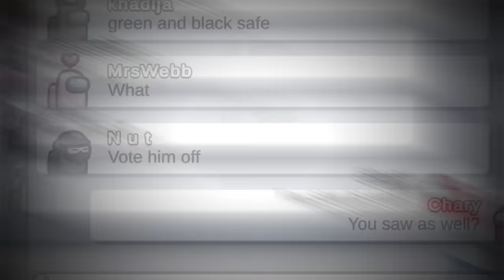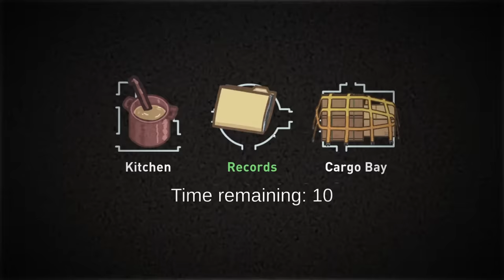DON'T PLAY WITH SONIC.EXE IN AMONG US AT 3:00 AM!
Sonic.exe is now in among us! Sonic.exe is working with the imposters to find Sonic's good friend Tails. I got to play with Sonic.exe in among us at exactly 3am and you will not believe what happened! Sonic.exe was stopped by the real Sonic! Now it is the crewmate's mission to save Tails and stop Sonic the hedgehog!